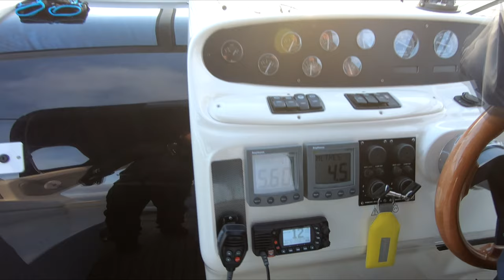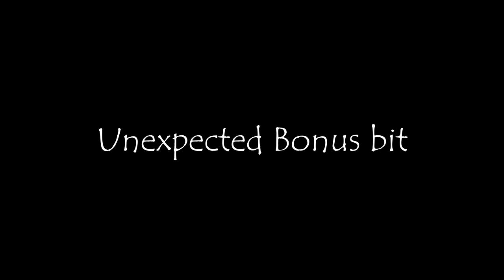Quick run out to the Humber Bridge on Sally Jane my Sealine S28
Unplanned surprise video.  May or may not result in there being another video on Sunday 😁

So the weathers still terrible but there was a brief break in the winds and rain and single digit temperatures for us to nip out between storms.

So we finished work at 5 blitzed through to hull quickly did our engine checks and got out of the marina for an hour.  Due to weather coming in we didn't have much time so a quick run out to the Humber Bridge was in order as I never get bored of seeing it from below :)

Boat is a 2001 Sealine S28 sports cruiser